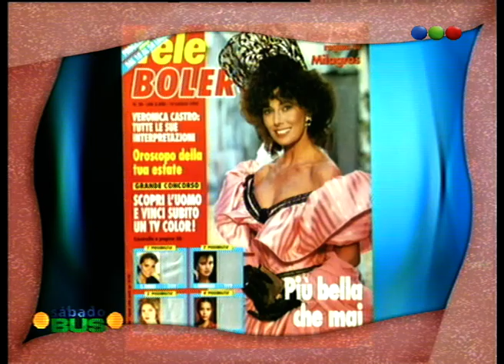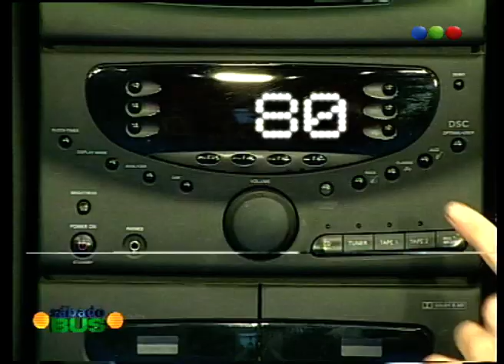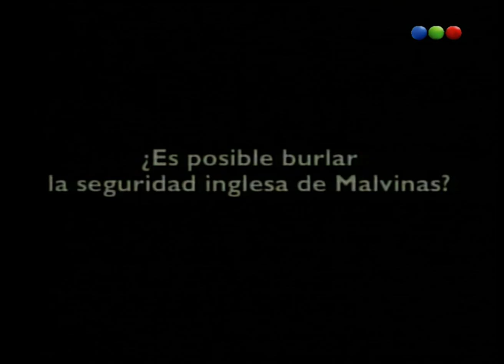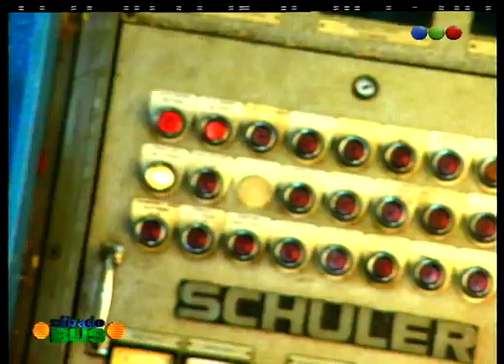Programa 65 - Sabado Bus 2000